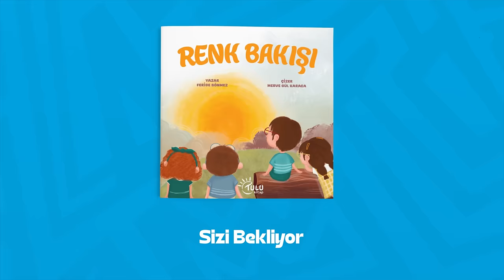Benim Ramazanım | 8. Bölüm (2024)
Çocuklara özel ilk ve tek iftar programı Benim Ramazanım, yine birbirinden keyifli ve öğretici içeriklerle sizlerle.

👉Programımızda, Merve Gülcemal ve Şirinle beraber programın sunumunu yaparken çok değerli bilgileri de sizlerle paylaşacak.
👉Küçük hafızlarımız Kur'an-ı Kerim tilavetiyle kulaklarımızın pasını silecek.
👉Şuşu Ferhunde ve arkadaşlarının ramazan maceralarını izleyeceğiz.
👉Sertaç abi ile İftar Challange yapıp heyecanın doruklarına çıkacağız.
👉Ebubekir Yılmaztürk kardeşimiz sokak röportajlarıyla halkın nabzını tutacak.
👉Merve Gülcemal Bak Sen Şu İşe kısmında aklınıza takılan soruları cevaplayacak.
👉Zeynep Emre Arı ablamızla, evimizdeki basit malzemelerle çok güzel şeyler yapacağız, el becerimizi geliştireceğiz.
👉Abdülkerim Kasongo ile kardeş coğrafyaları gezip o bölgelerle ilgili değerli bilgiler edineceğiz.
👉Ramazan davulcularımızdan çok güzel maniler dinleyeceğiz.

0:00​​ GİRİŞ
0:36 MERVE GÜLCEMAL VE ŞİRİN
3:19 RECEP KAAN GÖNGÖR (LOKMAN SURESİ)
5:11 MERVE GÜLCEMAL VE ŞİRİN
6:24 ABDULKERİM KASONGO - KARDEŞ COĞRAFYALAR - FAS
13:26 MERVE GÜLCEMAL VE ŞİRİN
15:15 SERTAÇ ABİ İLE İFTAR CHALLANGE
17:07 MERVE GÜLCEMAL VE ŞİRİN
17:34 EBUBEKİR YILMAZTÜRK - ÖZEL SAFA OKULLARI RÖPORTAJI
25:07 MERVE GÜLCEMAL VE ŞİRİN
26:22 BAK SEN ŞU İŞE- İYİLİK YAPMAK
30:04 MERVE GÜLCEMAL VE ŞİRİN
30:24 ZEYNEP EMRE ARI - DENEY ZAMANI
35:29 MERVE GÜLCEMAL VE ŞİRİN
36:29 DAVULCU YAHYA - RAMAZAN MANİSİ
37:15 KAPANIŞ